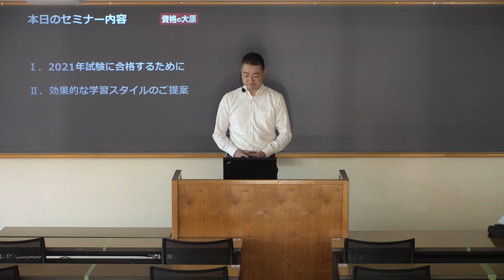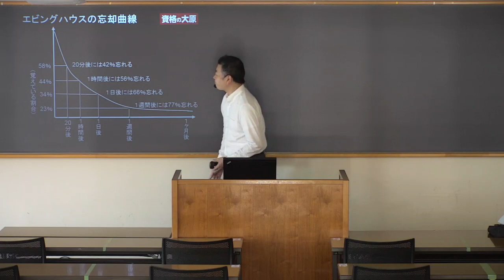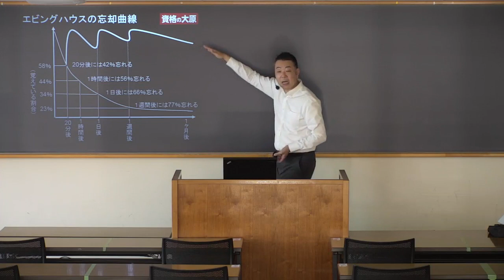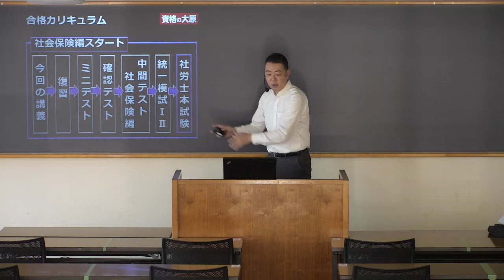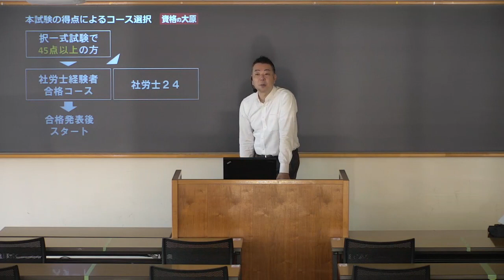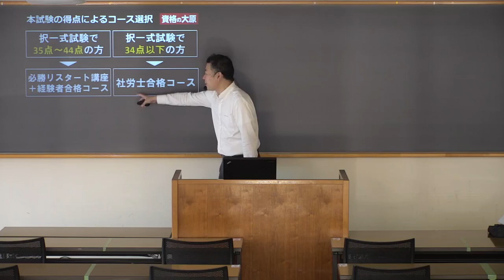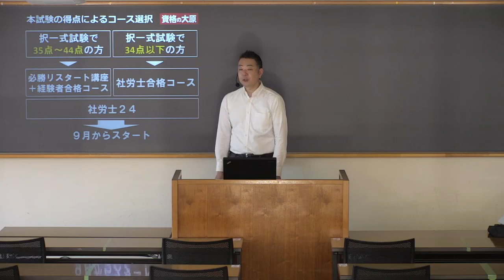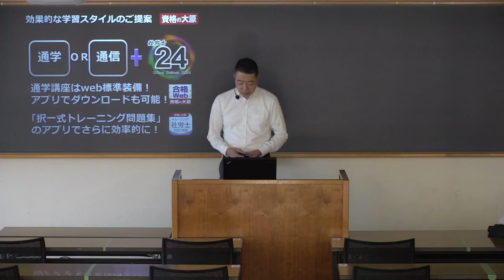再チャレンジセミナー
受験経験者のアドバンテージを活かした学習法をお伝えします！
今から始めれば他の受験生にも差がつく！
今年の本試験の結果に不安がある方や必勝リスタート講座+社労士経験者合格コース、社労
士経験者合格コース、社労士合格コースのうちどのコースを選択すればいいか迷っている
方にもオススメです。